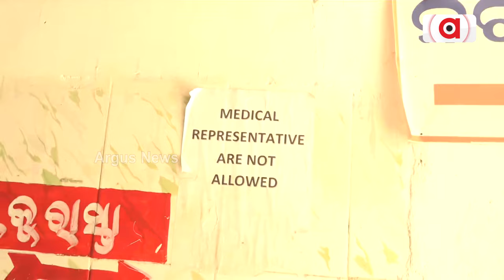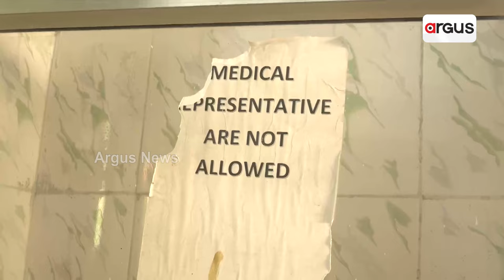Chandanpur Gosthi Swasthya Kendra In Possessions Of Dalals!